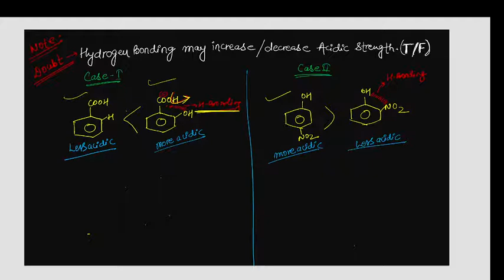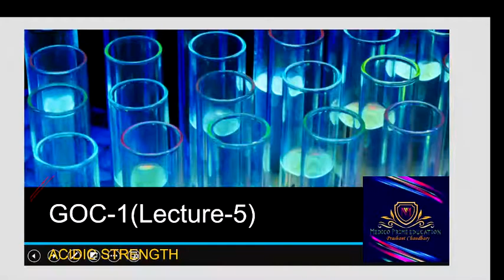GENERAL ORGANIC CHEMISTRY | LECTURE-5 | ACIDIC STRENGTH | ORTHO EFFECT &TRICK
General Organic Chemistry (GOC-1)
   1)Acidic Strength
   2)Trick to find order of acidic strength
   3)Questions practice based of Acidic strength
   4) Ortho effect
   5) Steric Inhibition of Resonance(SIR).

In this channel we are sharing trick, concepts, and many hacks so that you can boast your preparation. I am trying to make your all concepts easy such that you can solve any questions related to any topics of physics chemistry and biology in NEET exam.